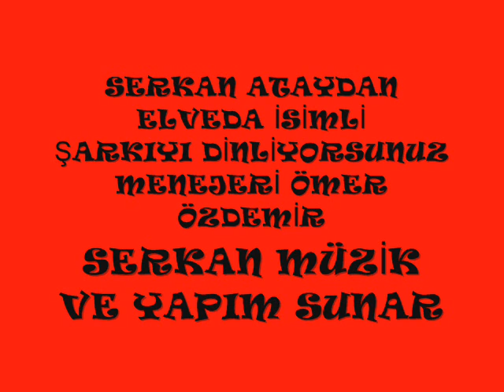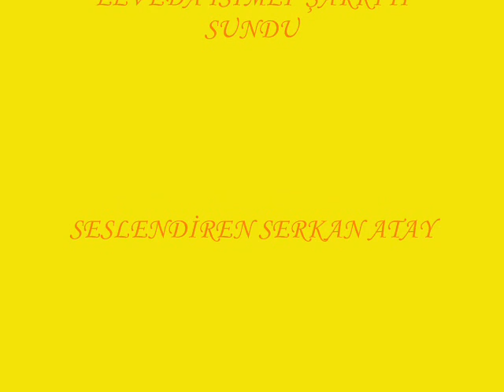ELVEDA SÜPER SES SÜPER YORUM SERKAN ATAYDAN DİNLİYORSUNUZ